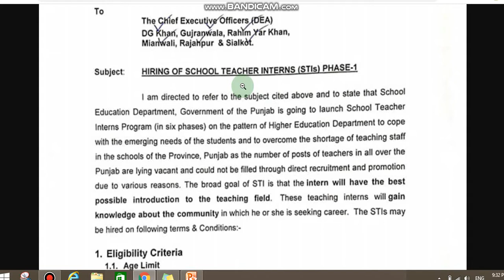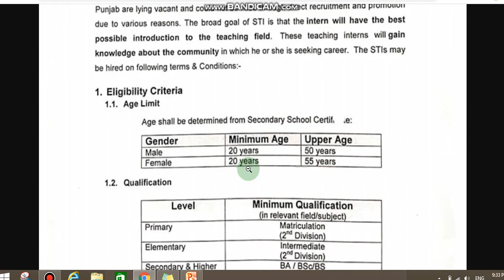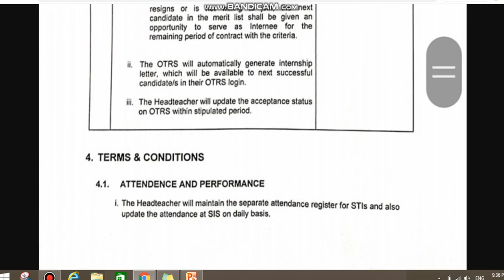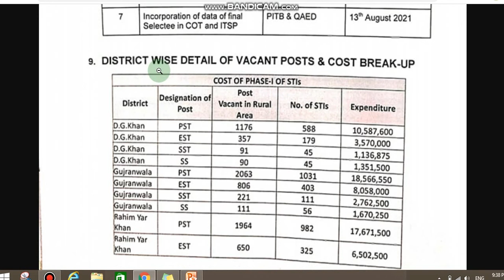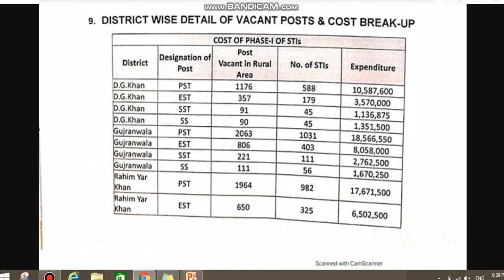STI School Teacher Intern Jobs 2021 | Punjab Educators Phase 1 Jobs 2021 | Teaching Jobs | EduPublic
School Teacher Intern STI Jobs 2021 which have been announced in overall province Punjab. Male/Female candidates from across the province can apply for these 13700+ New Jobs 2021 in punjab Pakistan.